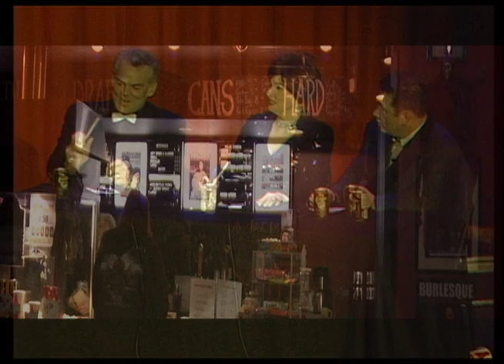Talent Quest at the RIO 15 sec ad TRQ01_15ad02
The Talent Quest at the RIO theater.

15 sec spot #2 for SHAW

This our weekly series on tv about the monthly
Talent Quest shows at the RIO.

Produced by:
Patrick Maliha
Corinne Lea
Merrill Winder
Mike Keeping
Willem Gould
Sergio Laite
Gregor Jahn
Alan Montgomery
Nick Pannu
Jay Peachy
Lies Ammann
Conan Carlick
Larry Nalzaro
Siku Thompson

Performers:

1. Jim Bramhill (Singer/Songwriter)
2. Christopher James (magician)
3. Donovan Mahoney (Stand-up Comedy)
4. Blake Harvard (Singer/Songwriter
5. Paul Fenz (Violinist)
6. Hip Pohouse (Comedic Singer)
7. Christina Adamiec (Singer w/keyboard)
8. Bricin Lyons (Stand up Comedy)
9. James Sun (Magician)
10. Arianna Ohlsson (Singer Song Writer)
11. Kelly Dyer (Stand-up Comedy)
12. Taylor Harp (Singer/Songwriter)